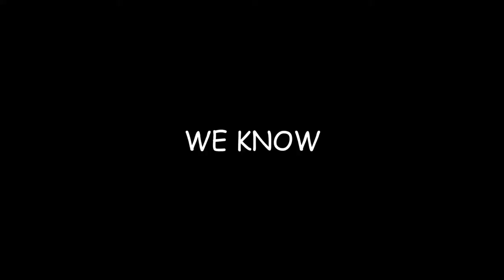Slayer but its ODST Style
This game mode is a ton of fun! Can't wait for it to come back again!